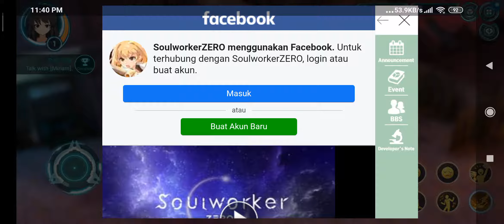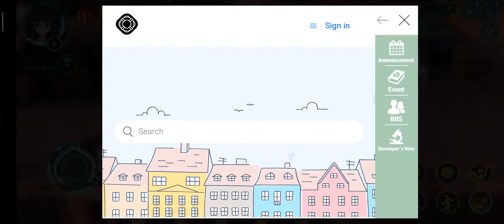Redmi Note 8 Pro Soulworker Zero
Recorded with built in Screen Recording 👌👌